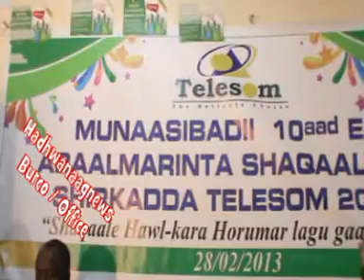Telesom Abaalmarinta shaqalaha